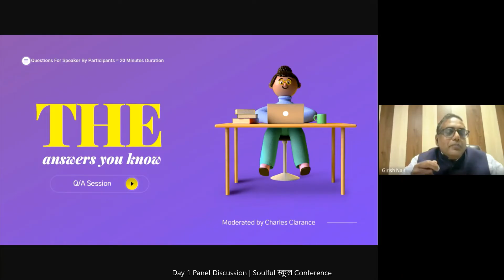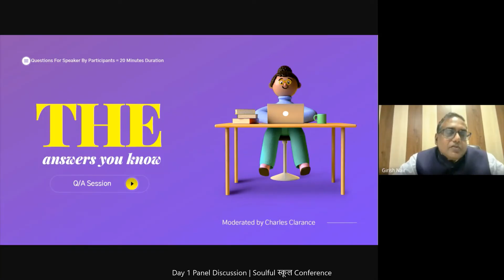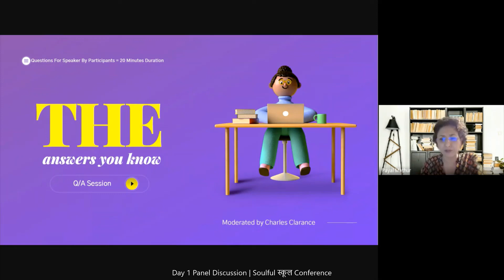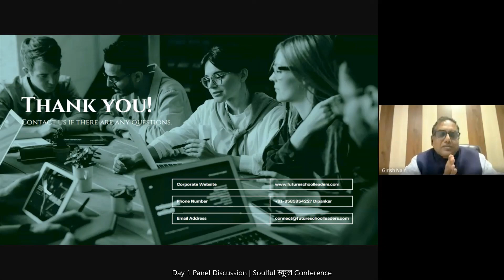Soulful स्कूल Day 1 Panel Discussion | Dr Kiran Bedi, Girish Nair, Anez Katre & Payal Mathur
Day 1 Panel Discussion With 👇
◉ Dr. Kiran Bedi- Retd IPS, Author, Magsaysay Awardee, Former Lieutenant Governor of Puducherry
◉ Girish Nair- Founder, MySphere
◉ Anez Katre- Project Head, Zamit
◉ Payal Mathur- Chief Academic Architect and Director, QAI, UK